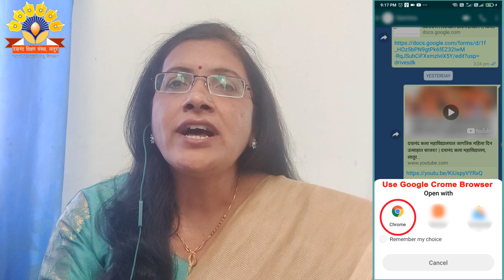स्वा.रा.ती.म.वि., नांदेड.हिवाळी परीक्षा 2021 ऑनलाइन परीक्षा पद्धती | दयानंद कला महाविद्यालय लातूर.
covid-19 च्या प्रादुर्भावामुळे विद्यार्थी हित लक्षात घेऊन विद्यापीठ स्तरीय हिवाळी 2021 परीक्षा (बी.ए. प्रथम,एम. ए. प्रथम) पूर्णपणे ऑनलाइन स्वरूपात घेण्यात येणार आहे. दयानंद कला महाविद्यालय लातूर.